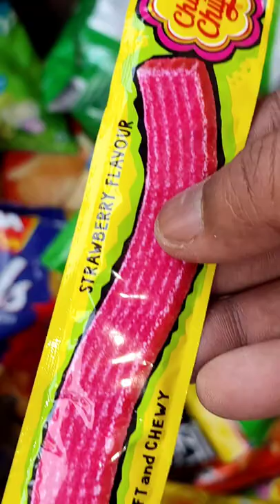Chupa Chups Sour Belt| Strawberry Flavour | POKO TV 📺 | Trailer